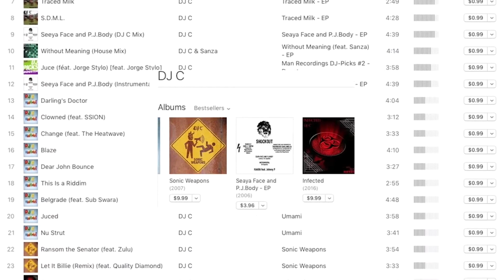RTV Interview [EXCLUSIVE]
An exclusive interview from the Cold Lake High School RTV News team. DJ C was asked to share with the school some of his upcoming work and to talk about his career as an upcoming artist in the lakeland area. Want to know more about DJ C ?